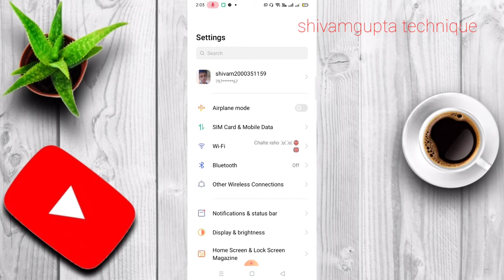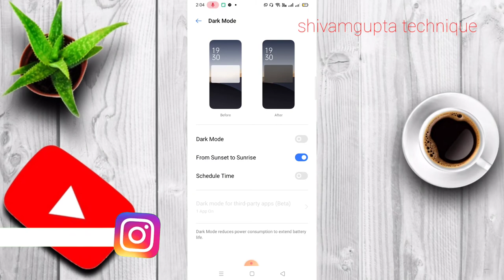Realme Dark mode |Realme 5/5i/6/6i/pro| आ गया | All information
I hope ye video aapko achcha Laga

video acha laga to like kar dena

I want only 1k. like friends ❤️
and 1 comment 🙏

Realme5/5i/6/6i/pro
all devices
dark mode ☺️
are same